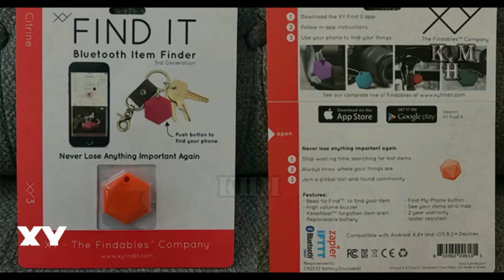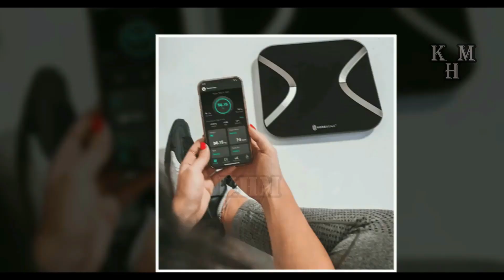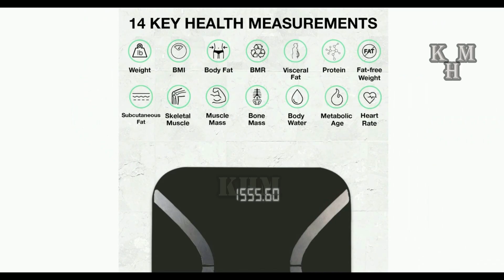New 2023 Gadgets Malayalam I Knowledge Hut Malayalam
ഈ വീഡിയോയിൽ .കാണാം: ന്യൂ ഇയറിൽ ഒരു ന്യൂ ഗാഡ്ജറ്റ്! പുതുവർഷത്തിലേക്ക് കാലെടുത്തു വയ്ക്കുമ്പോൾ സ്വന്തമായി ഒരു പുതിയ ഗാഡ്ജറ്റ് വാങ്ങുന്നതിനെക്കുറിച്ചോ അല്ലെങ്കിൽ പുതിയതൊരെണ്ണം പ്രിയപ്പെട്ടവർക്ക് സമ്മാനിക്കുന്നതിനെക്കുറിച്ചോ നിങ്ങൾ ചിന്തിച്ചിരിക്കും അല്ലേ! ലോകത്തിൽ എല്ലാം ഇപ്പോൾ ഹൈടെക് ആയി മാറിക്കൊണ്ടിരിക്കുകയാണ്. എല്ലാ കാര്യങ്ങളും ഇത്തരത്തിൽ വികസിച്ചുകൊണ്ടിരിക്കുമ്പോൾ നമ്മളും അതിനോട് പൊരുത്തപ്പെടേണ്ടതുണ്ട്. 2023-ൽ പുറത്തിറങ്ങിയ ഏറ്റവും ഇന്നോവേറ്റീവ് ആയ ചില പ്രോഡക്റ്റുകളെക്കുറിച്ചാണ് ഇന്നത്തെ വീഡിയോയിൽ ഉൾപ്പെടുത്തിയിരിക്കുന്നത്. റീട്ടെയിൽ ഔട്ട്ലെറ്റുകളിൽ ഇവ വില്പ്പനക്ക് എത്തിയിട്ടില്ല. ഗിഫ്റ്റ് ആയി നൽകാവുന്ന വളരെ നല്ല ചോയ്സ് ആണ് ഇവ. മിക്കവാറും എല്ലാ ഐറ്റത്തിനും ഇപ്പോൾ 50% ഡിസ്കൌണ്ട് ലഭ്യമാണെങ്കിലും ഈ ഓഫറുകൾ വളരെക്കാലം ലഭ്യമാകില്ല. മാത്രമല്ല, എല്ലാ മാസവും ഈ ലിസ്റ്റ് പുതുക്കിക്കൊണ്ടിരിക്കും.
വീഡിയോയിലേക്ക് കടക്കുന്നതിന് മുമ്പ് ഞങ്ങൾ അപ്‌ലോഡ് ചെയ്യുന്ന ഏറ്റവും പുതിയ വീഡിയോകളുടെ അപ്ഡേറ്റ്  ലഭിക്കുന്നതിനായി ചാനൽ മറക്കാതെ സബ്‌സ്‌ക്രൈബ് ചെയ്യൂ! നമുക്ക് തുടങ്ങാം!

©KHM-No re-upload permitted

►Malayalam Entertainment Videos
►Malayalam Knowledge Based Videos
knowledgehutmalayalam-00a
khm-00a